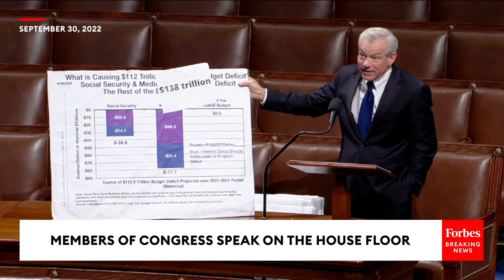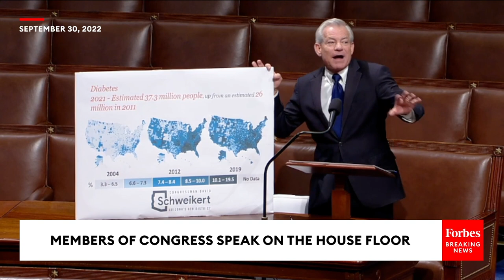'The Math Will Always Win': David Schweikert Details The Costs Of The Rising Federal Debt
In remarks on the House floor Friday, Rep. David Schweikert (R-AZ) spoke about inflation and the debt.